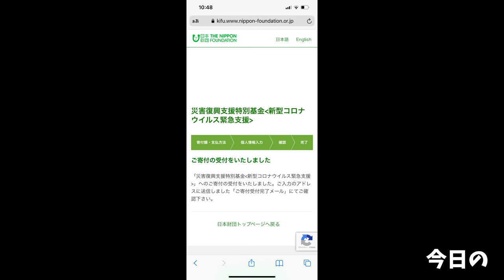【大食い】居酒屋さんのランチメニューをガッツリ食べてきたら最高オブ最高【大胃王】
今回は居酒屋さんのランチメニュー食べ尽くし！
久々に白飯におかずをがっつく感じ最高だった…
やっぱり米もうめぇぇぇ！！